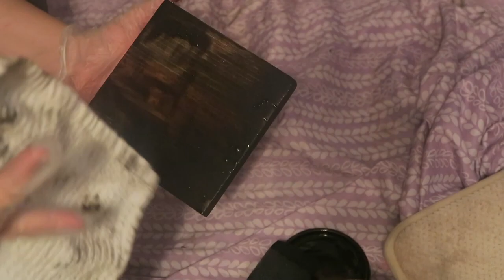Scrabble Tiles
Favorites:
Ryobi Drill
Ryobi Nail Gun
Ryobi Sander
Chalk Paint